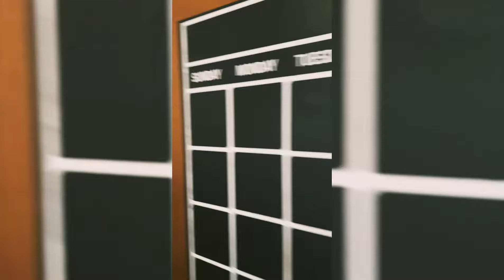Lil Tecca - Ransom (Slowed + Reverb)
Italy. 20065.

For you all forever.